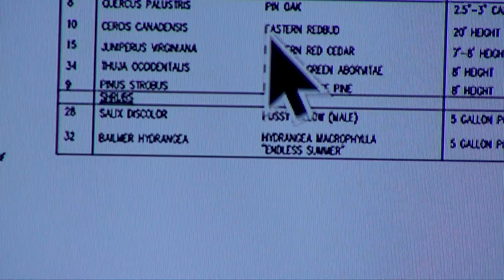Carver Planning Board - August 22, 2023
Town of Carver, Massachusetts
Planning Board

Area58 Community Access Media
area58.net